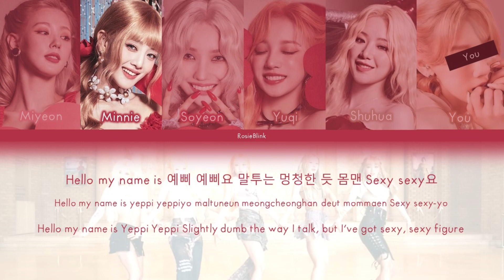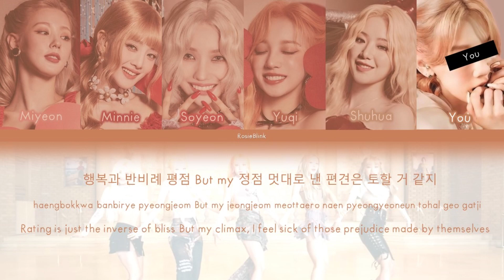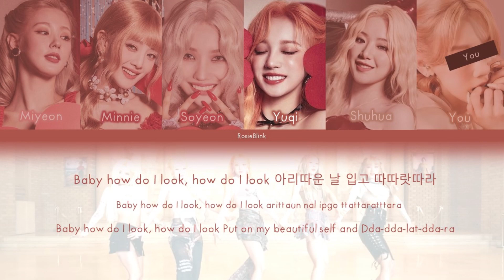(G)I-DLE ((여자)아이들) + YOU - NXDE (Karaoke Vrs. 6 members) [Han|Rom|Eng]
♡Song: Nxde
♡Album: 5th Mini Album 'I love'
♡Members: Miyeon, Minnie, Soyeon, Yuqi and Shuhua
♡Bias: Shuhua